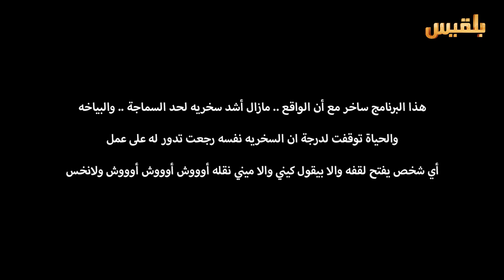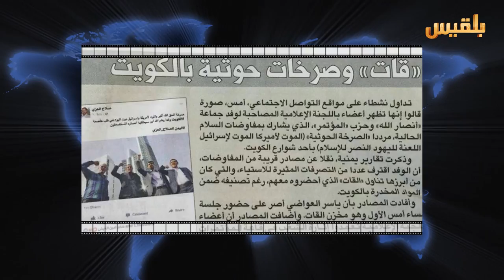ولانخس الموسم 3 الحلقة 12